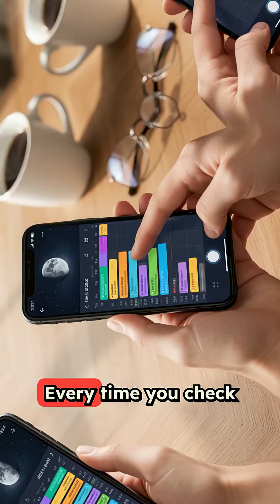Ancient Greeks Built a Computer in 80 BC That We Can't Explain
The Antikythera Mechanism is perhaps the most mind-bending archaeological discovery of the 20th century. This ancient Greek device, built around 80 BC, sat undisturbed at the bottom of the Aegean Sea for over 2,000 years until sponge divers stumbled upon it in 1901.

What they found would challenge everything we thought we knew about ancient technology.

This wasn't just some primitive tool. The Antikythera Mechanism was the world's first analog computer, a sophisticated bronze machine with 37 interlocking gears that could predict eclipses, track the movements of planets, and even calculate the schedule of the Olympic Games with remarkable accuracy.

The technology required to build this device wasn't supposed to exist until the 14th century. That's a 1,300-year gap in our historical timeline that we still can't fully explain.

The mechanism demonstrates advanced knowledge of gear ratios, differential gearing, and complex astronomical cycles. Someone in ancient Greece possessed mathematical and engineering expertise that would be lost to humanity for over a millennium.

This discovery forces us to ask uncomfortable questions: What else did the ancient world know that we've forgotten? How many revolutionary technologies vanished when the Library of Alexandria burned? What other achievements were lost to time, waiting to be rediscovered?

Every time you check your smartphone's calendar, track moon phases, or use any astronomical calculation, you're benefiting from concepts that an anonymous Greek craftsman mastered over 2,000 years ago.

History isn't a simple story of constant progress. Sometimes civilization takes steps backward. Sometimes we spend centuries relearning what our ancestors already knew.

The Antikythera Mechanism reminds us that ancient peoples were far more sophisticated than we often give them credit for.